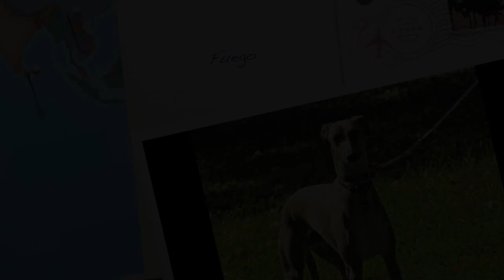Aldens Kennels Pet Resort Wonder Lake, IL.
or call While your pet is on vacation at Alden's Kennels, reserve a private training lesson or a two week board and train, we can have a trainer bring them in an obedience class to learn social skills with other dogs in a safe and controlled manner. Nature Walks next to beautiful Glacial Park is depicted in the video's of your pet, and the fun play time picking out that special toy for play time at your favorite vacation spot. Why leave your pets at home with the sitter, when you can give them the vacation they deserve at Alden's Kennels Pet Resort that services, Wonder Lake, IL.Take a virtual tour of our lovely indoor outdoor accommodation on our google places page, let us plan your pets vacation with a massage or hot oil treatment, a blue berry facial. Stress free boarding is our goal with with essential oils, many contacts for holistic treatments at our local veterinary specialist from chiropractic to acupuncture and laser treatments for pain. Maybe you will want our fitness program, and workout on the treadmill, or a field trip to fun place for a lesson in dock diving or swimming, a group play day at a local day care center or a one on one play time in our six thousand square foot training hall. Alden's Kennels can arrange private obedience or agility lessons or a group class while your pet is on vacation. From our place to yours, it will be on you tube and Facebook twitter and pinterest with Alden's Kennels social medias the next best thing to home!